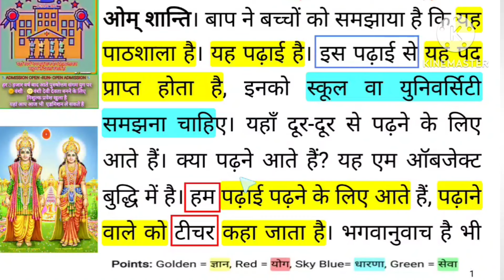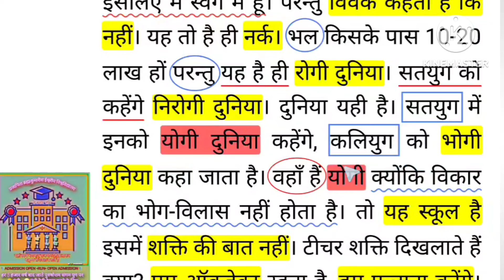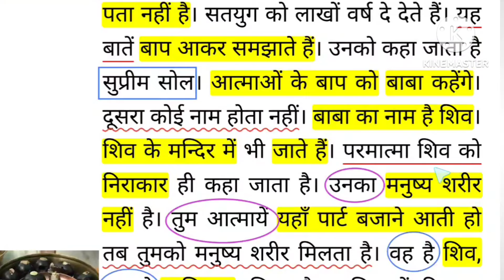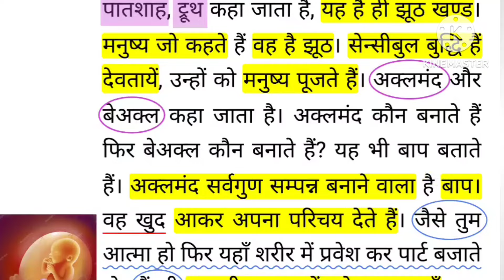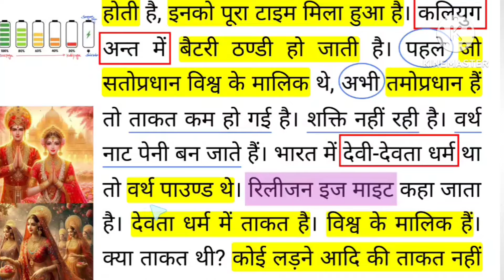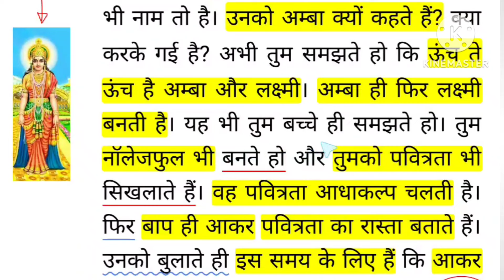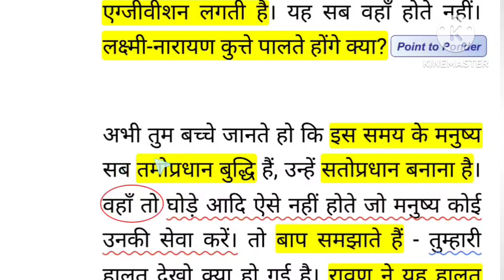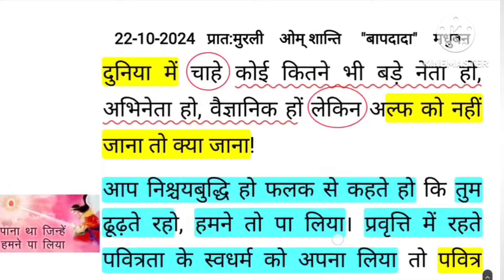आज की मुरली : 22 अक्टूबर 2024 Aaj ki Murli:22 October 2024 Today's Murli:22/10/24